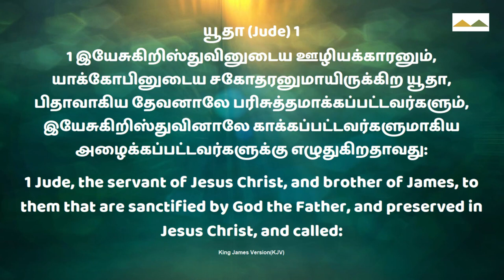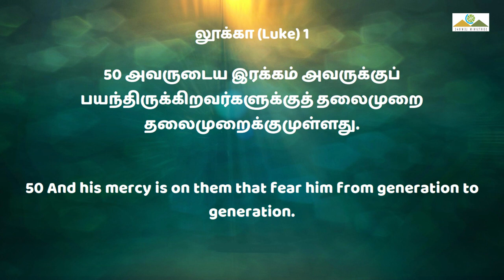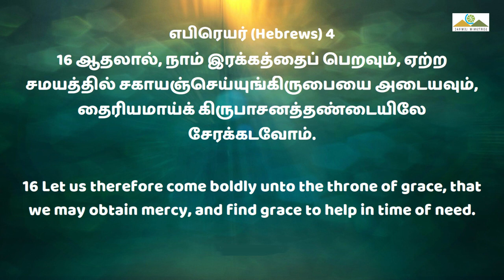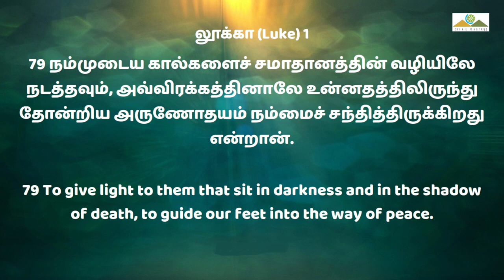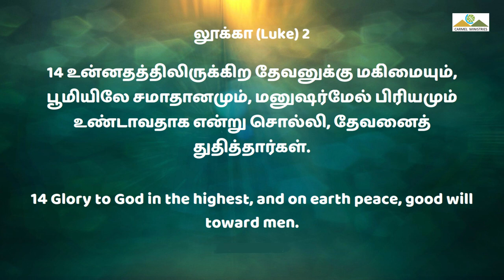பிரியமான உங்களுக்கு | Blessing Service | 01032024 | Msg | Tam | Pr Robert Simon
பிரியமான உங்களுக்கு | Piriyamaana Ungalukku |

பிரியமான உங்களுக்கு

யூதா 1:2

உங்களுக்கு சமாதானமும், இரக்கமும், அன்பும் பெருகக்கடவது.

1. உங்களுக்கு இரக்கம் பெருகக்கடவது.

லூக்கா 1:50

அவருக்கு பயந்திருக்கிறவர்களுக்கு தலைமுறை தலைமுறையாக அவருடைய இரக்கம் உள்ளது.

தகப்பன் தன் பிள்ளைகளுக்கு இறங்குவது போல் கர்த்தர் தமக்கு பயந்தவர்களுக்கு இறங்குகிறார்.

இரக்கம் என்பது தகுதி இல்லாதவர்களுக்கு உதவுவது அல்ல இயலாதவர்களுக்கு உதவுவதாகும்.

தீத்து 3:5

தேவன் நம்மை இரட்சிப்பது அவருடைய மகத்தான இரக்கம்.

1 பேதுரு 1:4

தேவனுடைய பரிசுத்த கிரியை நிறைவேற்றுவதற்கு நம்மை அவருடைய இரக்கத்தை கொண்டு இரட்சித்தார்.

எபிரேயர் 4:16

நாம் இரக்கத்தைப் பெற வேண்டும் என்றால் கிருபாசனத்தண்டையில் சேர வேண்டும்.

யூதா 1:21

நம்முடைய கர்த்தராகிய இயேசு கிறிஸ்துவினுடைய இரக்கத்தைப் பெற நாம் காத்திருக்க வேண்டும்.

2. உங்களுக்கு சமாதானம் பெருகக்கடவது.

லூக்கா 1:79

தேவன் நம்முடைய கால்களை சமாதானத்தின் வழியிலே நடத்துகிறார்.

சமாதானத்தை நாம் வளம் என்று சொல்லலாம்.

லூக்கா 2:14

நமக்குள்ளும் சமாதானம் வேண்டும். நம் மூலமாகவும் மற்றவர்களுக்கு சமாதானம் பெருக வேண்டும்.

ஆனந்த களிப்புடன் தேவனை பாடி மகிழ்வதே சமாதானம்.

3. உங்களுக்கு அன்பு பெருகக்கடவது.

அன்பு என்பது மற்றவர்களிடத்திலே நான் உன் மேல் அன்பாய் இருக்கிறேன் என்று சொல்வதல்ல.

அன்பு என்பது மற்றவர்களுக்கு ஏதாவது செய்ய வேண்டும் என்கிற விருப்பம் உடையதாய் இருக்கும்.

ஆமென்.

Message Title / தேவ செய்தி தலைப்பு: பிரியமான உங்களுக்கு | Piriyamaana Ungalukku |

| பிரியமான உங்களுக்கு | Piriyamaana Ungalukku |  | தமிழ் தேவ செய்தி | முனைவர் இராபர்ட் சைமன் | கர்மேல் ஊழியங்கள் | Tamil Message | Pr. Robert Simon | Carmel Ministries

Our Address:
Carmel Christian Assembly
103, Brickkiln Road,